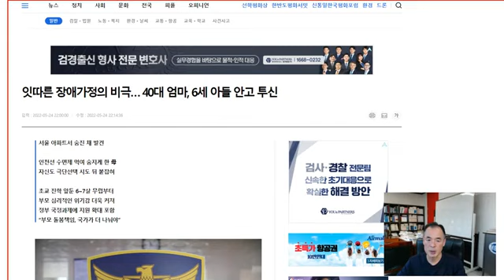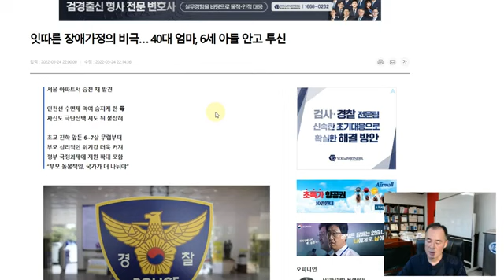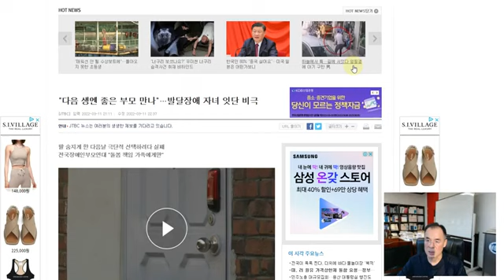@TV-su6mp- (우리를 죽이지 마세요)를 외치는 장애인 장례식 상여 행진♦️국회청원링크⬇️⬇️